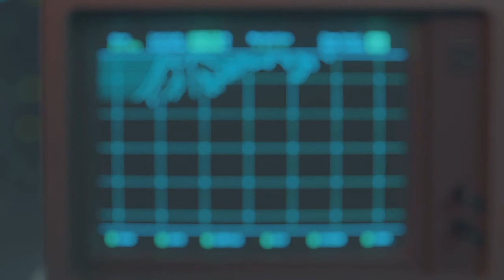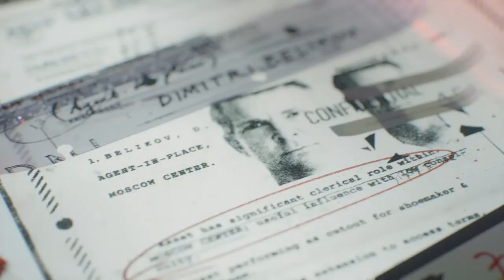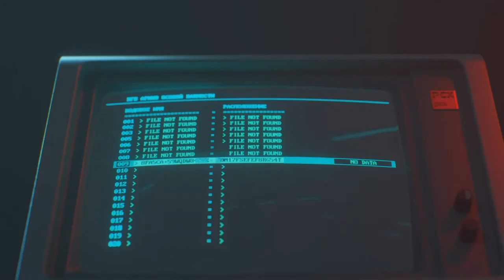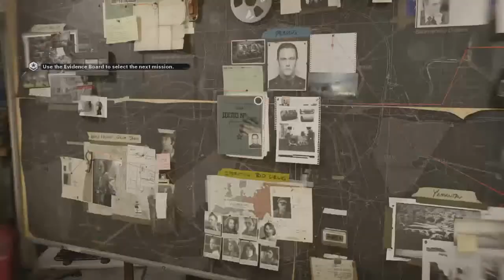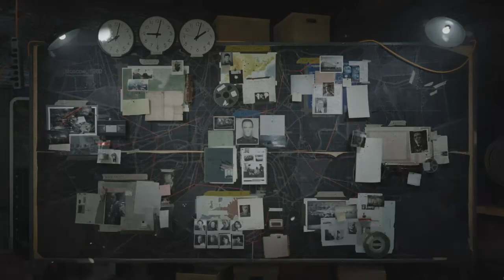COLD WAR CAMPAIGN WAKLTHROUGH PART 5 REALISM MODE